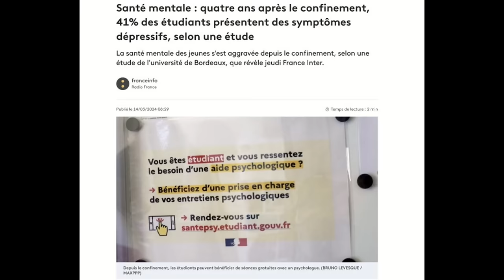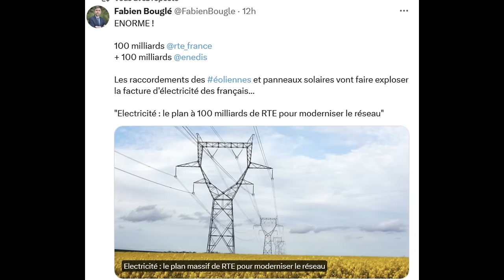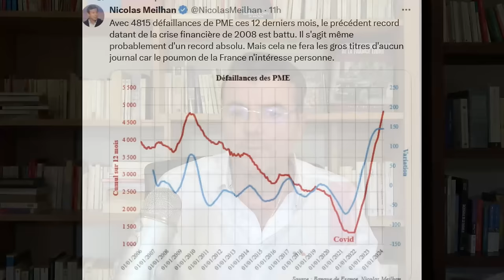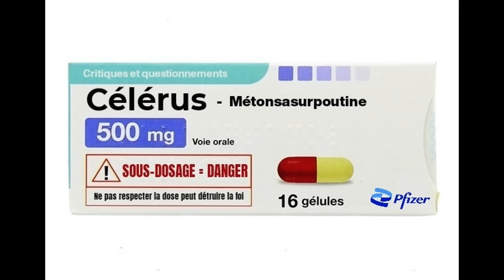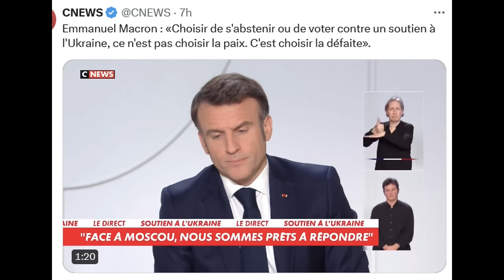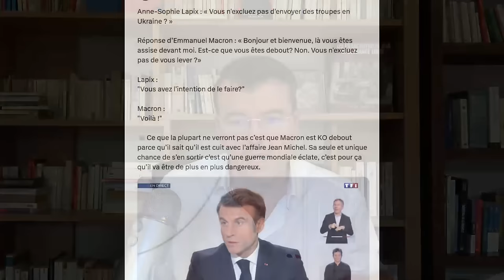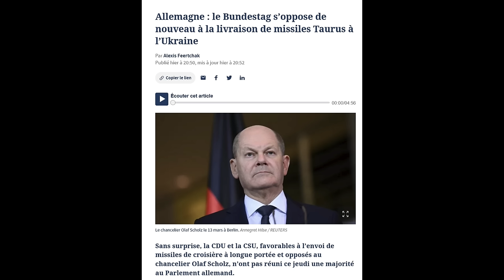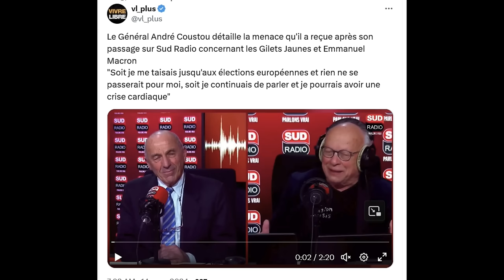Macron interviewé par le duo Lapix-Bouleau: la pire prestation du poudré ? Hanouna 3, Boyard 0 !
Sommaire :
Le contexte de cette interview :
Augmentation des dépressions chez les jeunes depuis le confinement.
Explosion de la délinquance, de l'agression à la guerre des gangs.
Résultats économiques calamiteux.
Les sénateurs demandent la démission de Le Maire !
Macron, un whisly, les mecs et Odessa.
Interview, Macron pitre lunaire !
Réponse de Laure Lavalette.
Scholz et Poutine, à chacun leur réponse !
Hanouna-Boyard !
Les patriotes menacés, de Mercadal à Coustou.
Nakamu rat et la levrette !
Amélie Oudéa-Castéra et en catchana, tout s'explique !